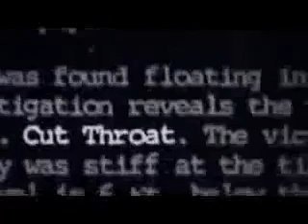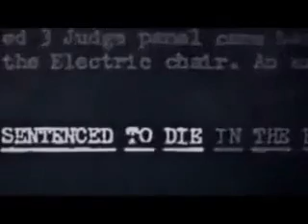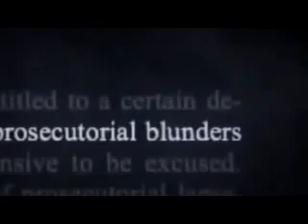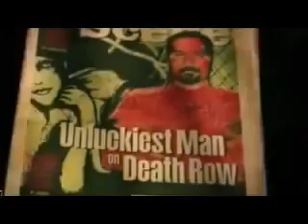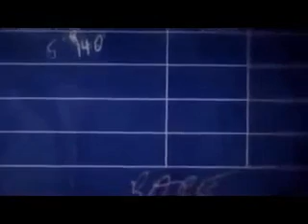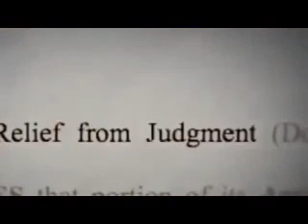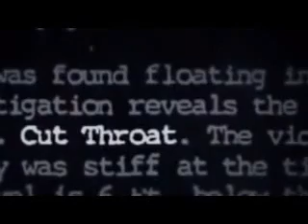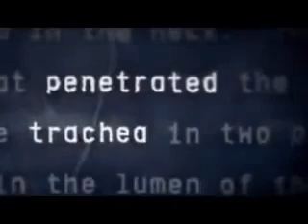Dateline 2016 Death Row Is it Right too Kill